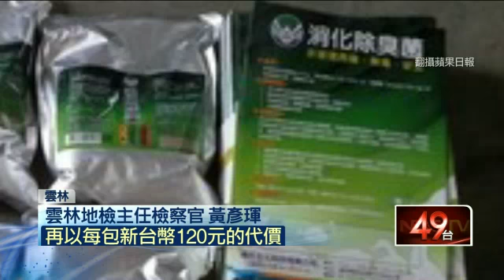劣！消防秘書賣黑心毒鰻魚 遭收押禁見 20150523